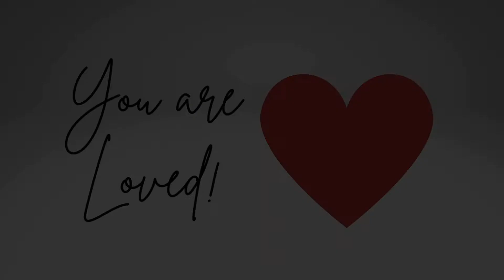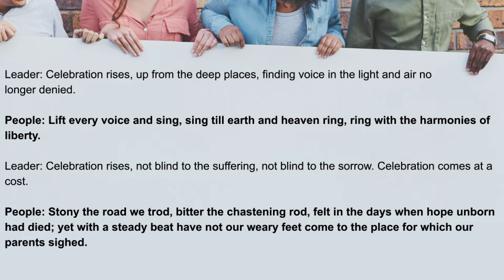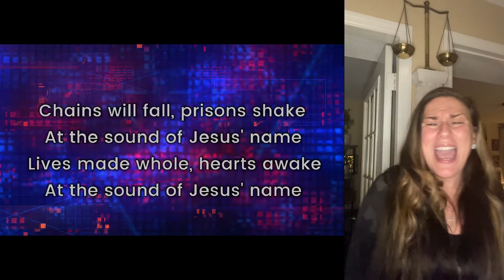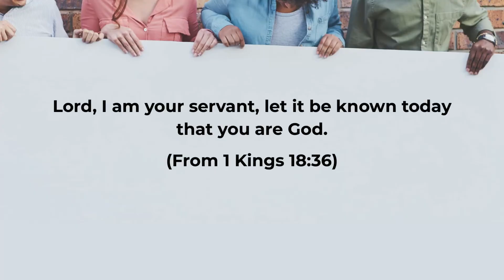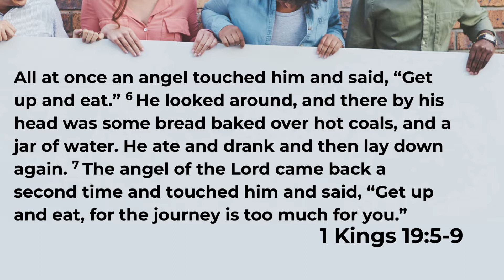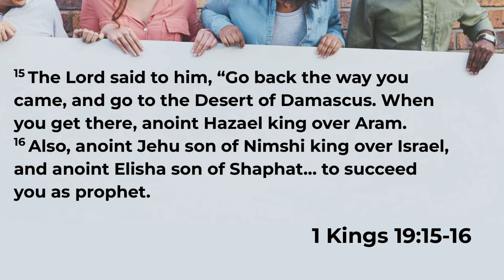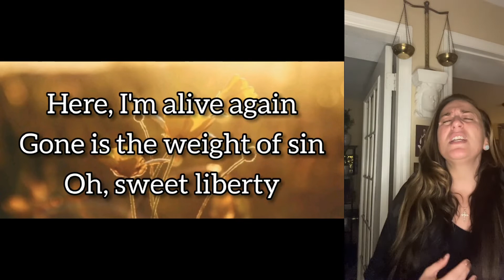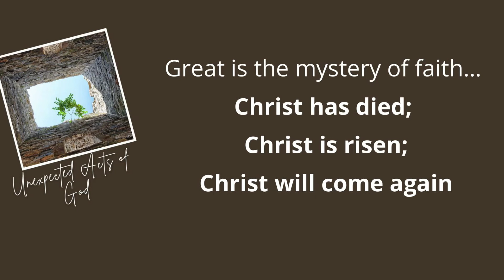Called In - Called to Self-Care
1 Kings 19:1-15

Tell us you're here!